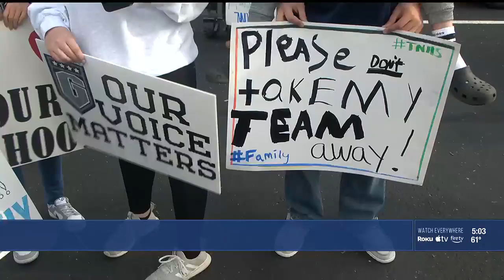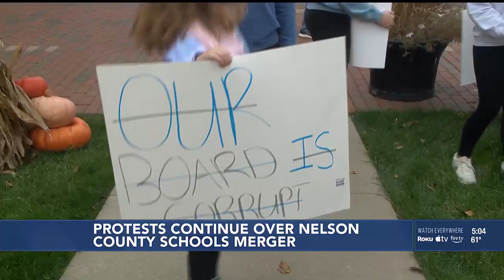Nelson County students, staff continue protesting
The superintendent said there are more than 200 staffing vacancies across the school district.